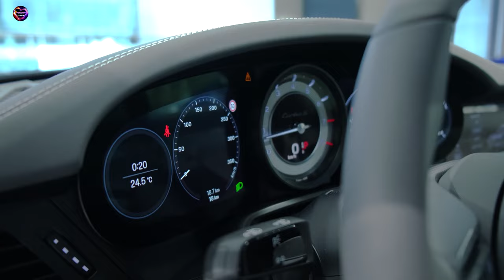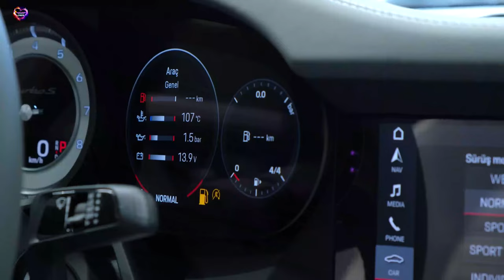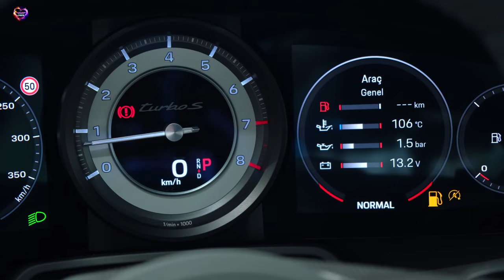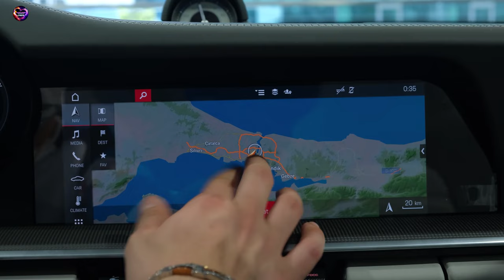CAR MUSIC MIX 2021 - Porsche 911 Turbo S 2021 - Exterior and interior Details (Gorgeous Car)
2021 porsche 911 turbo s
porsche 911 turbo s 2021
2021 porsche 911 turbo s for sale
911 turbo s 2021
2021 porsche 911 turbo
2021 porsche 911 turbo s price
porsche turbo s 2021
porsche 911 turbo 2021
2021 911 turbo s
porsche 911 turbo s 2021 price
2021 porsche turbo s
911 turbo s specs
2021 porsche 911 992 turbo s
2021 911 turbo
2021 porsche 992 turbo s
2021 porsche turbo s for sale
992 turbo s specs
new porsche 911 turbo s
2021 porsche 911 turbo s cabriolet
porsche turbo 2021
911 turbo 2021
2021 porsche 911 turbo s specs
porsche 2021 turbo s
porsche 911 turbo s cabriolet 2021
2021 porsche 911 turbo s cabriolet for sale
porsche 992 turbo s 2021
2021 porsche 911 turbo s convertible
2021 911 turbo s for sale
911 turbo s 2021 price
2021 porsche 911 turbo for sale
porsche 911 turbo 2021 price
2021 porsche 911 turbo s horsepower
porsche 911 turbo s 2021 for sale
porsche 911 turbo s 2021 specs
2021 porsche 911 992 turbo s price
2021 porsche turbo s cabriolet
2021 porsche 911 turbo s quarter mile
new turbo s
2021 porsche 911 turbo s coupe
2021 porsche 911 turbo convertible
2021 porsche turbo s price
porsche 911 992 turbo s 2021
2021 porsche 911 turbo s 992
porsche 911 s 2021
911 gt2 rs 2021
porsche turbo s 2021 price
2021 porsche 911 carrera s price
2021 porsche 992 turbo s for sale
2021 porsche 911 turbo price
price of 2021 porsche 911 turbo s
2021 porsche 911 turbo s msrp
911 turbo s cabriolet 2021
2021 911 turbo s price
porsche turbo s 2021 for sale
992 turbo s 2021
porsche 911 turbo s python green
2021 porsche 911 turbo s cabriolet price
2022 porsche 911 turbo s price
porsche carrera turbo s 2021
2021 porsche carrera turbo s
2021 992 turbo s
2021 turbo 911
porsche 912 turbo s 2021
2021 911 turbo for sale
new porsche 911 turbo 2021
2021 porsche 911 turbo s engine
porsche 911 turbo s for sale 2021
2021 turbo s specs
porsche 911 s turbo 2021
porsche 991 turbo s 2021
porsche 911 992 turbo s specs
911 turbo s 2021 specs
911 turbo s 2021 for sale
porsche 992 turbo 2021
2021 porsche turbo s specs
porsche 911 turbo s price 2021
2021 porsche 911 carrera s for sale
porsche turbo s cabriolet 2021
2021 porsche turbo for sale
porsche 2021 911 turbo s
porsche 2021 turbo
porsche 2021 911 turbo
2021 porsche 911 turbo specs
2021 porsche 911 turbo s cost
2021 porsche 911 carrera s cabriolet
2021 porsche 911 carrera s automatic convertible
new 2021 porsche 911 turbo s
porsche carrera 911 turbo s 2021
2021 porsche 911 turbo s 992 price
2021 turbo s porsche
2021 porsche 992 turbo s price
porsche 922 turbo s 2021
porsche 911 turbo s 2021 cabriolet
porsche 911 2021 turbo s
911 s turbo 2021
911 turbo s for sale 2021
porsche 992 turbo s cabriolet 2021
porsche 911 turbo s 2021 engine
2021 911 turbo s specs
2021 porsche 911 turbo s youtube

Get access to all the songs using the link above for 30 days free usage^

Artist:  Alex Dovo
Song:   Agents - Alex Dovo